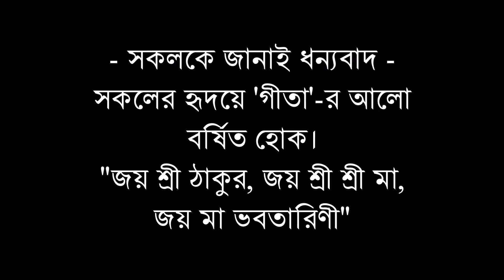"The Gita" - Realisation for all time (Date - 05/07/2019)